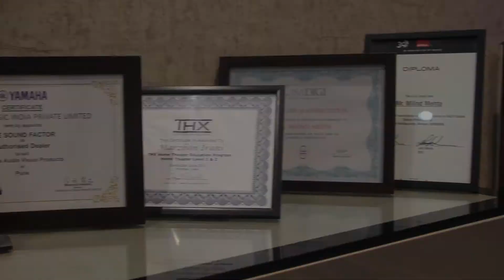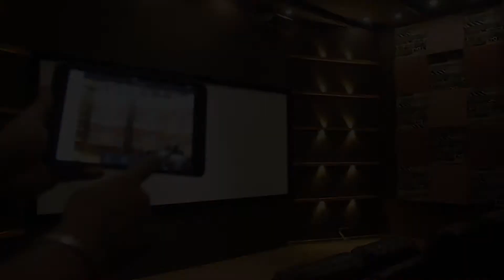Journey of The Sound Factor